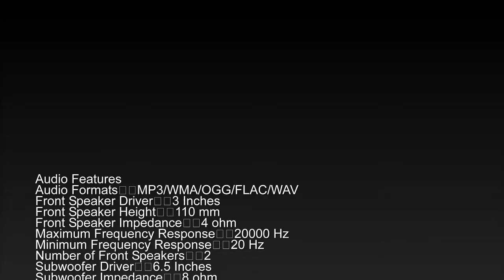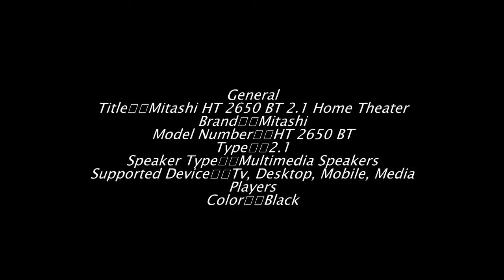Mitashi Ht 2650 Bt 2 .1 Home Theater complete review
tags,
Mitashi,
 Ht,
 2650,
 Bt,
 2 .1,